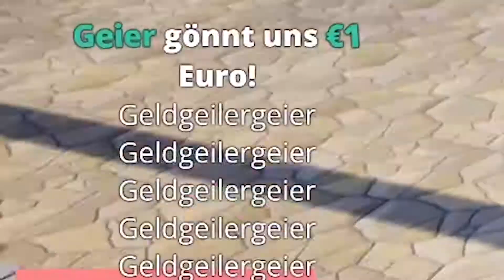Der SCHLECHTESTE Zoowärter der WELT 🦖 Twitch Highlights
Thumbnail Hintergrund: Designed by vector_corp / Freepik